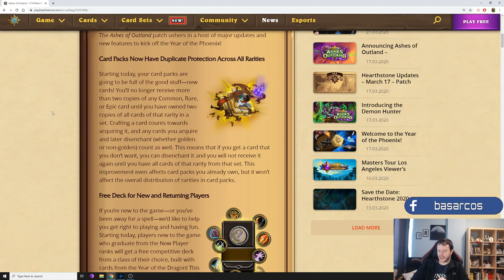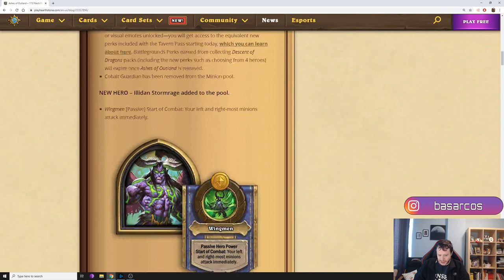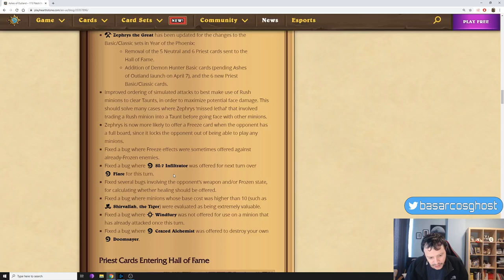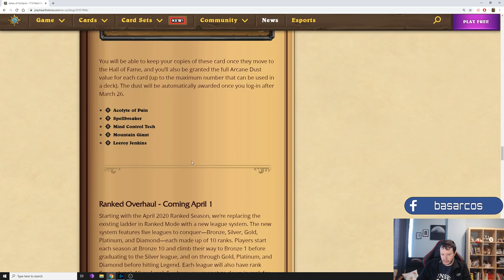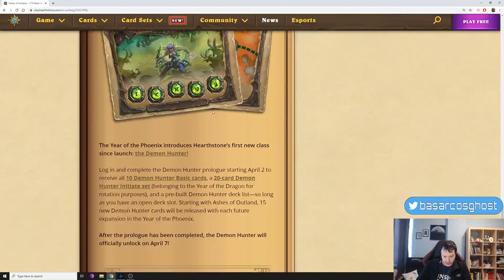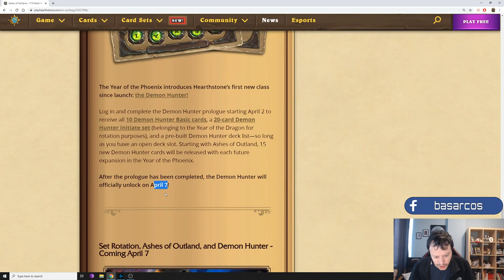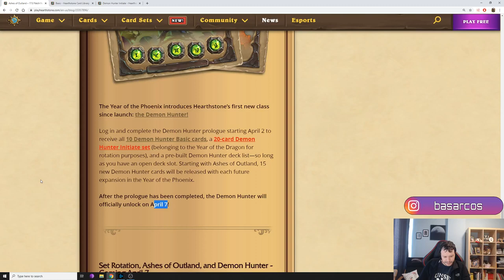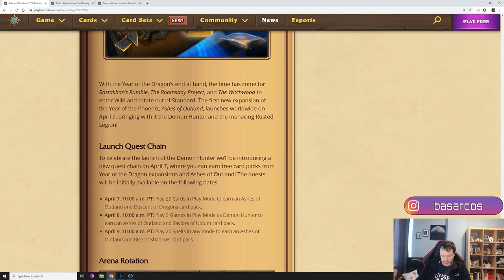[Hearthstone] Patch 17 değişiklikleri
Videolarda bahsettiğim bazı kısımların detaylı videoları kanalda mevcut. Ben ilgili kısımlara kartlar ekledim, onların yardımıyla da videolara ulaşabilirsiniz.

Bu değişikliklerin çoğunu daha önceki videolarımızda ele almıştık (yeni Ranked sistemi, Hall of Fame vb.). Daha ayrıntılı bilgi için o videoları inceleyebilirsiniz.